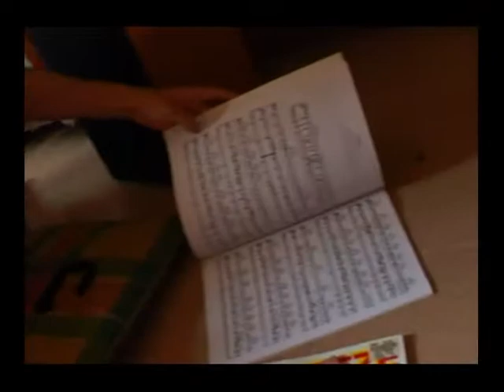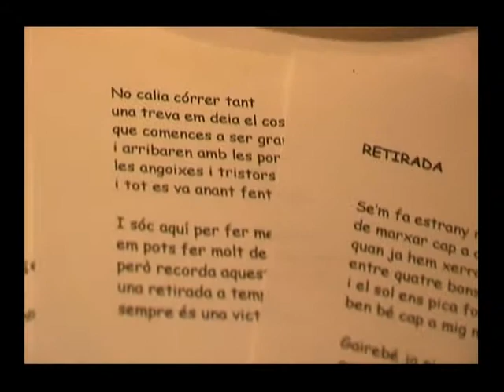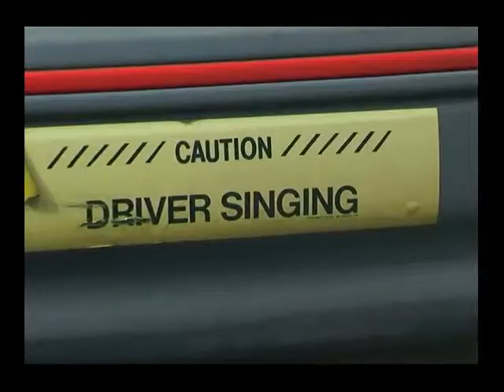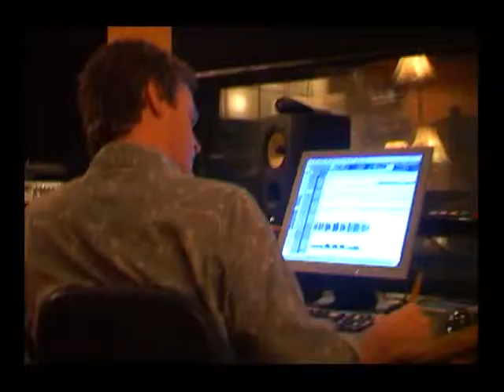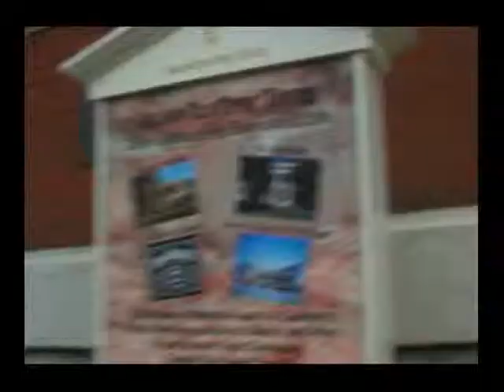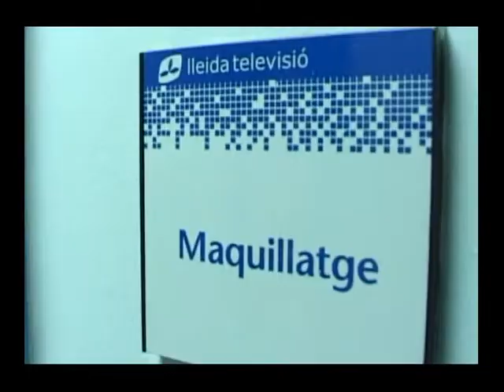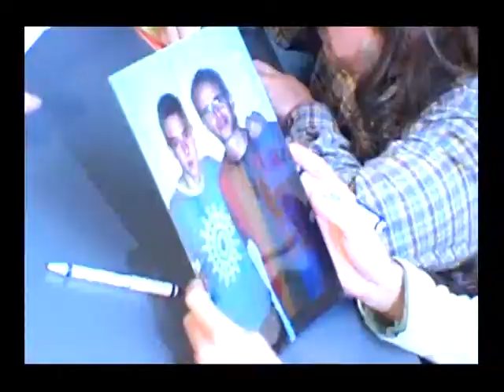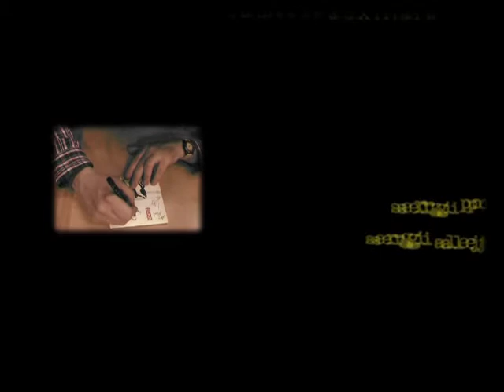Els Pets - AGOST (Documental De setembre a juliol)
Video oficial del documental "De setembre a juliol" d'Els Pets. Subscriu-te al canal de Discmedi per no perdre't cap dels seus videos